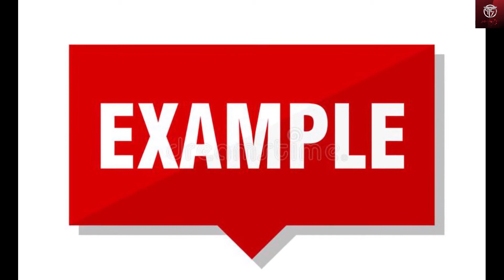உலகை மிரளவைக்கும் பிரமாண்டமான அணை │Worlds First Largest Dam │ Three Gorges Dam │ Tamil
In this video we are going to see  about worlds largest three gorges dam.Due to heavy rain and flood three gorges dam is under at high risk and may collapse at any time..And we also will see some interesting facts about three gorges dam.

𝐀𝐧𝐲  𝐢𝐦𝐚𝐠𝐞𝐬 and video clips 𝐢𝐧 𝐭𝐡𝐢𝐬 𝐯𝐢𝐝𝐞𝐨 𝐡𝐚𝐬 𝐛𝐞𝐞𝐧 𝐮𝐬𝐞𝐝 𝐨𝐧𝐥𝐲 𝐭𝐨 𝐜𝐨𝐧𝐯𝐞𝐲 𝐦𝐞𝐬𝐬𝐚𝐠𝐞𝐬 𝐭𝐨 𝐭𝐡𝐞 𝐯𝐢𝐞𝐰𝐞𝐫𝐬. 𝐈 𝐝𝐨𝐧'𝐭 𝐢𝐧𝐭𝐞𝐧𝐝 𝐭𝐨 𝐢𝐧𝐟𝐫𝐢𝐧𝐠𝐞 𝐭𝐡𝐞 𝐜𝐨𝐩𝐲𝐫𝐢𝐠𝐡𝐭 𝐨𝐟 𝐚𝐧𝐲𝐨𝐧𝐞.